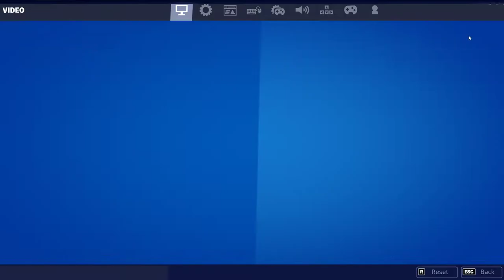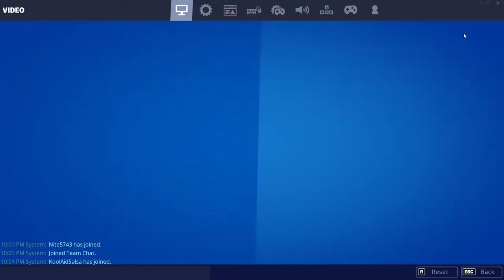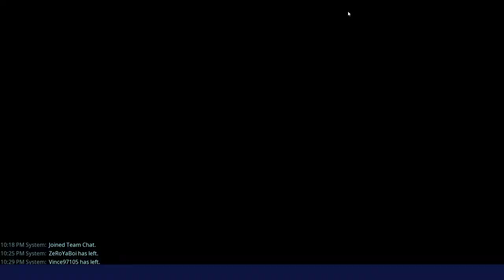Fortnite Save The World Gameplay